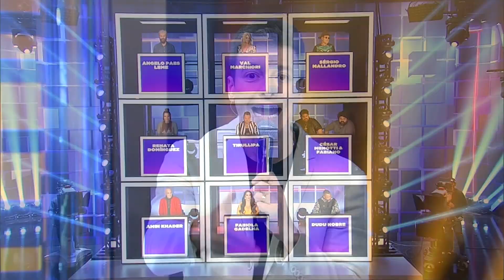Paredão dos Famosos - Famílias | 22.08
Para vencer cada rodada, as famílias têm de estar atentas às respostas dos artistas. A família que vencer mais rodadas ganha perto de 1500 euros. Na rodada final, a família vencedora tem a oportunidade de dobrar o prémio.

Conheça as famílias participantes!